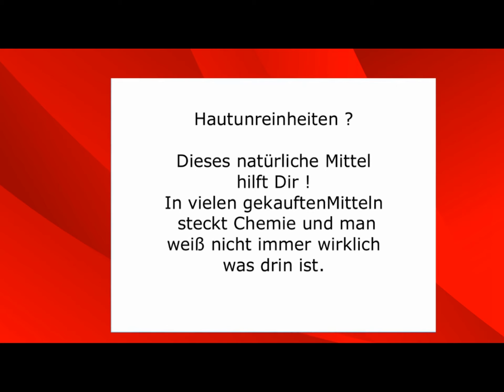Hautunreinheiten beseitigen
Ich zeige dir wie du mit zwei natürlichen Zutaten eine Paste herstellen kannst, die deine Hautunreinheiten beseitigt und dein Hautbild verbessert